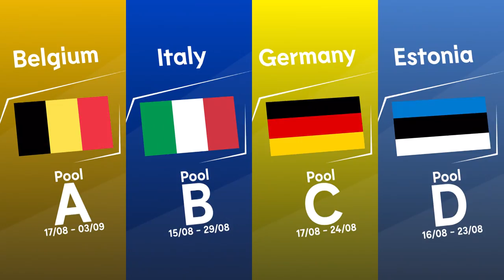It's Time to Play! Euro Volley 2023 Women I Trailer